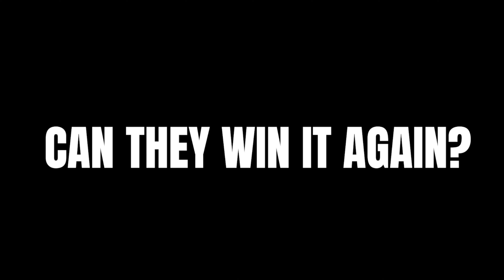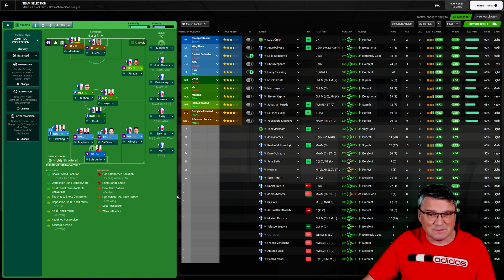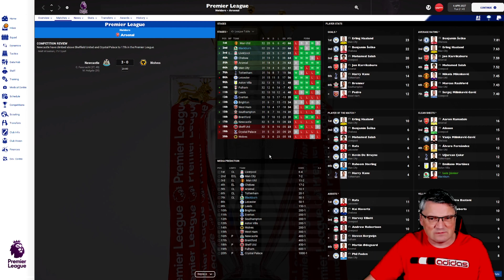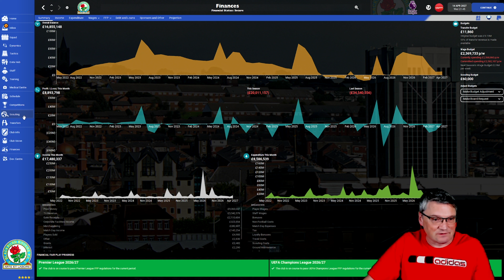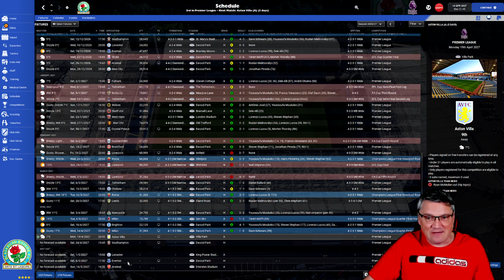MILANO - Part 62 - RISE OF THE ROVERS!!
Today we have massive matches v AC MILAN in the CHAMPIONS LEAGUE! rovers @rovers